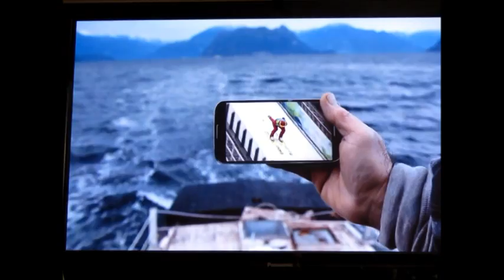Kalinka - Bell Canada 2014 Olympic Commercial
Brilliant commercial, gives me goosebumps whenever it comes on the air.